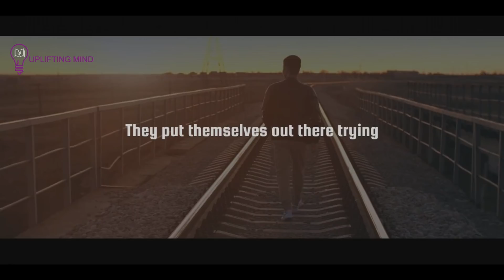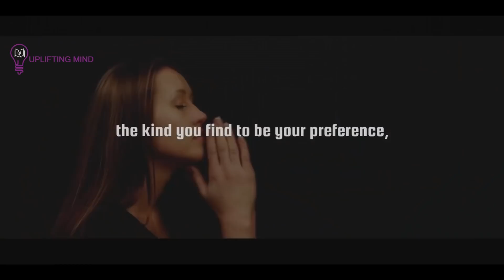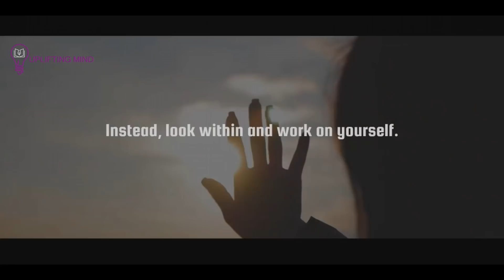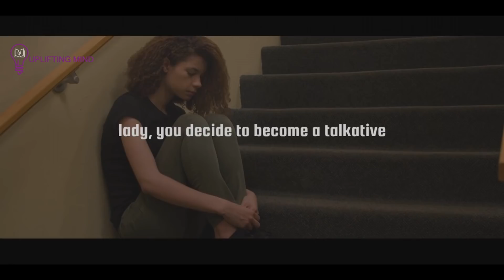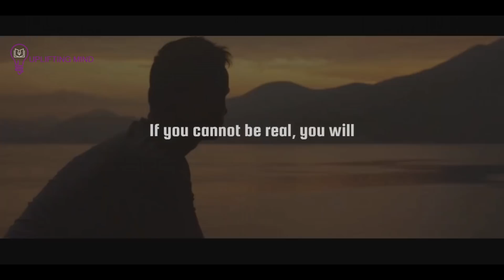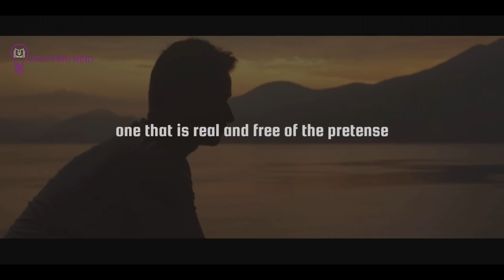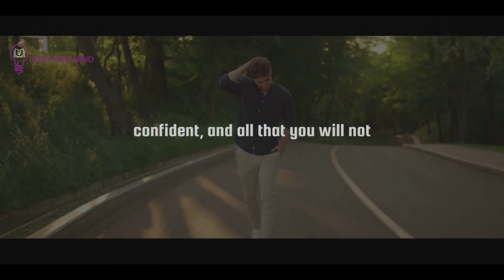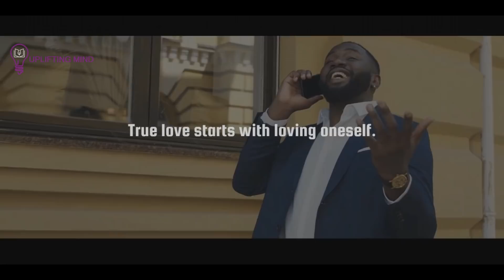God is Telling You SOMEONE Will Chase and WANT To Be With You AFTER WATCHING THIS!